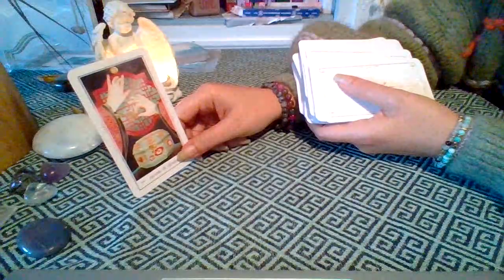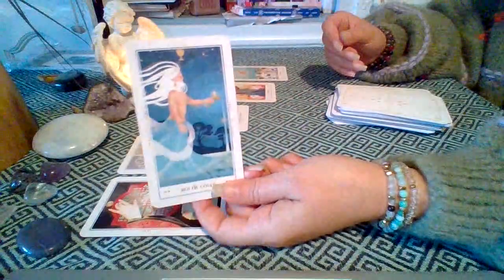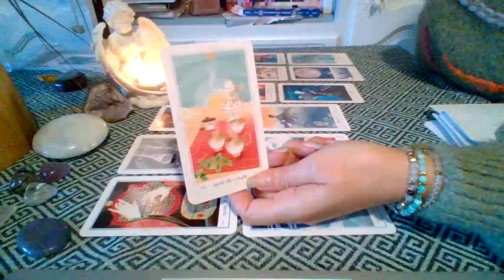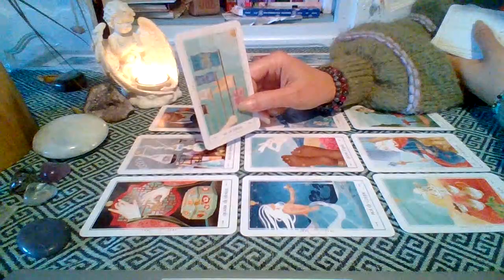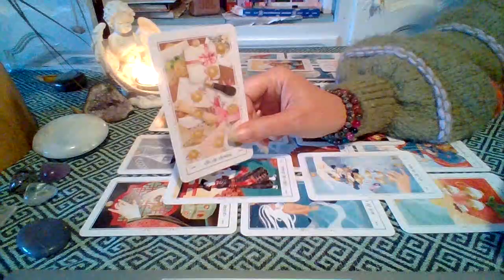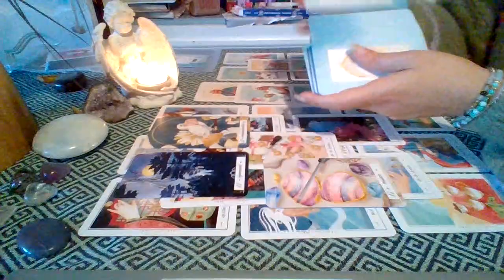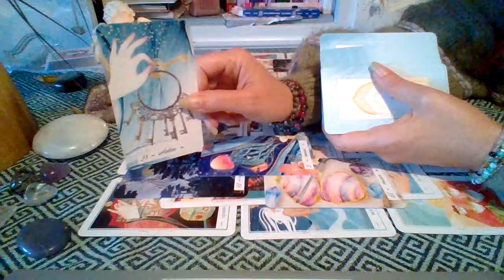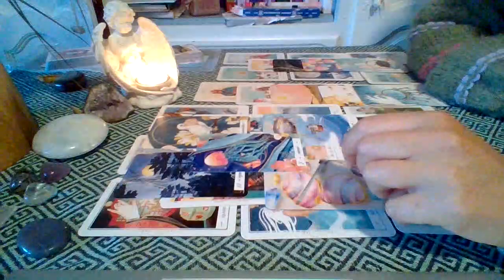Guidance Instant ~ Continuez à croire, vous allez y arriver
Tarot de Marseille d'Emilie Dedieu ; l'Oracle d'Or et d'Encre du même auteur

Merci...

Anne